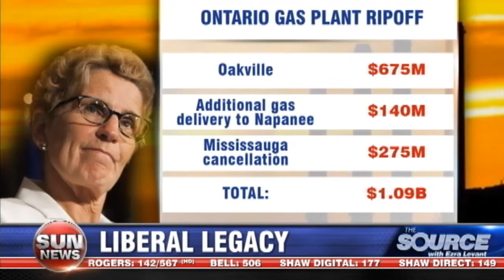Latest in the Ontario gas plant scandal